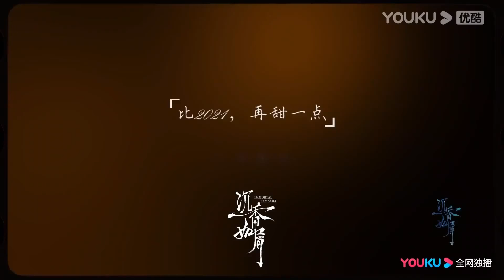【沉香如屑終極預告】帝君成毅遇上小妖楊紫，以命換命，深情難斷！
【劇名】沉香如屑 Immortal Samsara

【劇情簡介】顏淡本是上古遺族——四葉菡萏，自古全身都是醫藥至寶，由於提前一百年與她那雙生姊妹芷昔在王母盛宴上化形成人，這便遇到了生平最大的劫——情劫。本想用半顆心換應淵君的真情，卻不料要用風華正茂的八百年來忘卻他。一尾上古遺留僅剩自己的九鰭，習慣了顏淡的故事，竟將自己融入到顏淡的故事裏，為尋顏淡棄仙成妖，余墨山主便成了顏淡重新開始生活的強大寄托。鋣闌山，也成了他們一起安定的家，為了壯大自己，余墨常帶顏淡"日行一善"，處罰惡人時卻遇到前世應淵君，今生除妖天師唐周的阻擾和迫害。進而展開了顏淡和這天師既鬥智，又共患難的凡間生活。在幫助唐周找尋四件上古神器的同時，發現了一個又一個帶著神秘色彩的事情。神器尋完，帝君歸位。顏淡此刻終於發現自己的歸屬。

【主演】楊紫/成毅/張睿/孟子義/朱泳騰/傅方俊/徐愷嚀/李欣澤/韓承羽/李彧/朱麗嵐/梁婧嫻/林源/葉晞月/谷雪兒/侯夢瑤/孫澤源/楊肸子/張芷溪/夏誌遠/劉萌萌/張天陽/趙文浩/李夢瀟/鐘祺/劉宇橋/王建新/嶽躍利/謝寧/何中華